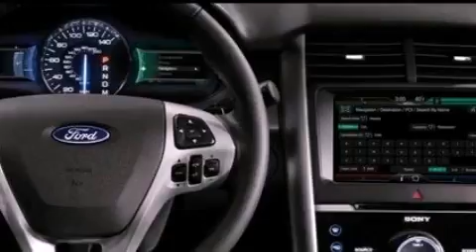2011 Ford Edge North Hollywood CA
We have been honored to serve the North Hollywood CA area , we promise that your experience at our dealership will exceed your expectations !

 Year : 2011
 Make : Ford
 Model : Edge
 Engine : 3.5L V6 24V MPFI DOHC
 Trans . : 6-SPEED AUTOMATIC
 Exterior : WHITE PLATINUM

 Stock : M10975D

 Sunrise Ford of North Hollywood